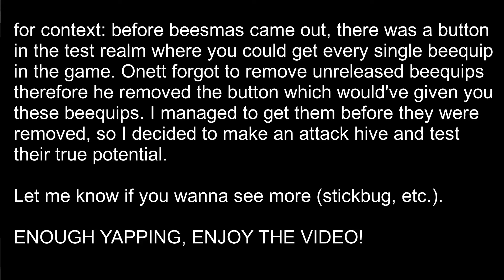Defeating Stump Snail in 50s with SECRET Beequips.. (Bee Swarm Test Realm)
could've been faster but I had to admire that juicy damage. It's really fun to play as an attack hive in test realm especially with these broken beequips.